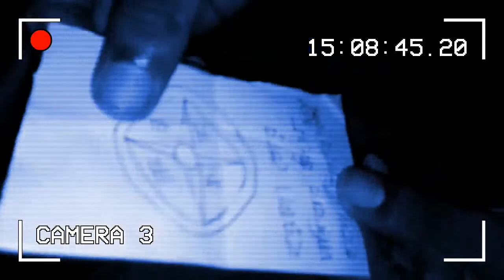Osthir dor | Kahini Kare Koy 3k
Discovering hunted house. stay fooled by dor ... :p

Bangla funny video | Kahini Kare Koy 3k